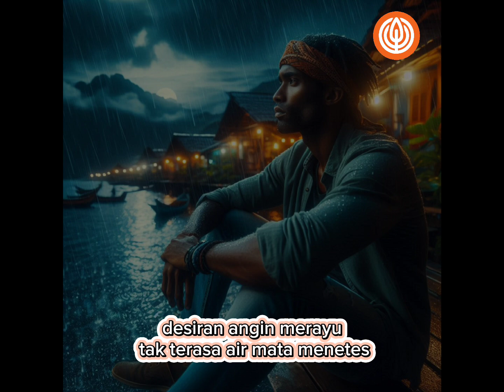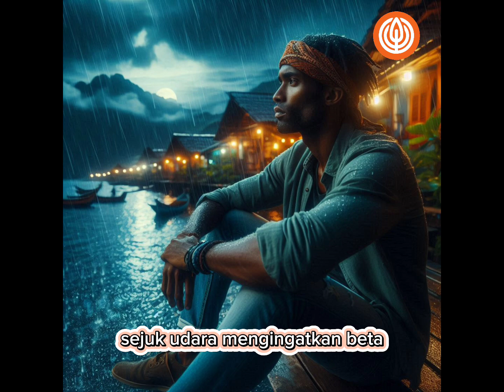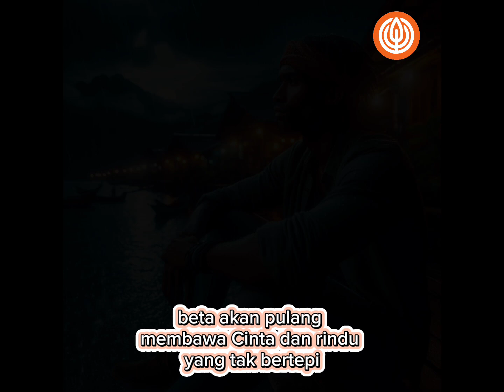Rindu Mama dan Kampung Halaman - song by kaktoto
**Rindu Mama dan Kampung Halaman**

(Verse 1)
Sunyi saat malam
Desiran angin merajuk
Tak terasa air mata menetes
Beta ingat mama dan kampung halaman

(Chorus)
Rintik hujan kecil
Gemericik di antara dedaunan
Sejuk udara mengingatkan beta
Rindu mama tersayang dan hangat pelukan

(Verse 2)
Jauh di rantau orang
Kenangan terbayang jelas
Senandung kasih mama
Beta rindu pulang, kembali ke pangkuan

(Chorus)
Rintik hujan kecil

(Bridge)
Di setiap langkahku
Beta teringat mama
Doa dan cintamu
Menguatkan beta jalani hari

(Chorus)
Rintik hujan kecil

(Outro)
Beta janji mama
Suatu saat nanti
Beta akan pulang
Membawa cinta dan rindu yang tak bertepi